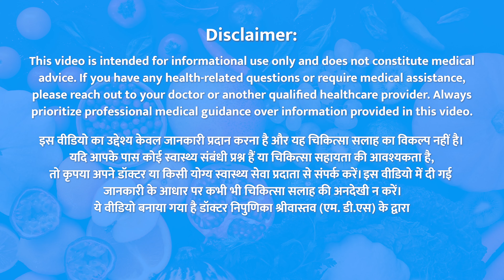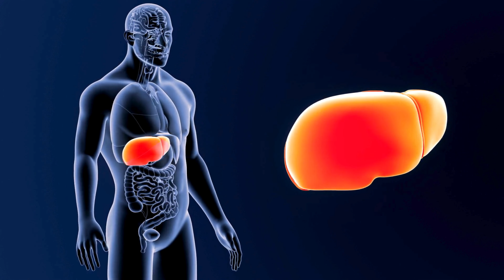Dengue se Jaldi Recover Kaise Kare? Post Dengue Weakness, Hairfall, Join Pain Kaise Kam Kare?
Dengue infection leads to sever weakness and fatigue and thus recovery becomes very difficult. In this video, I have discussed home remedies and precautions for speedy recovery from Dengue and foods to eat and avoid during this phase. In this video I have also discussed issues like hair fall, joint pain, muscle pain, fatigue, nausea, loss of appetite, etc. which is commonly seen after dengue infection. Check this video in Hindi for more details and let us know in comments about your queries.